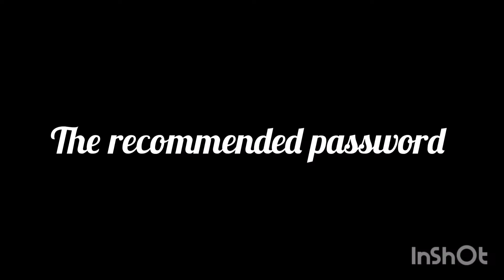my password vs the recommended password